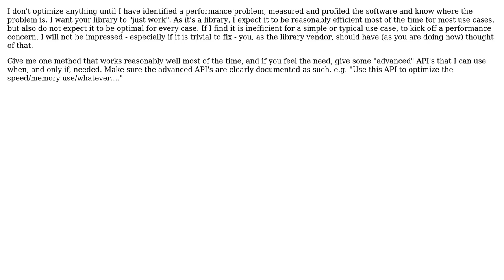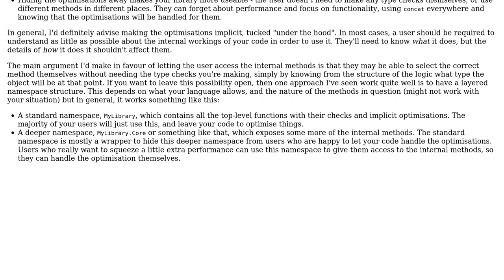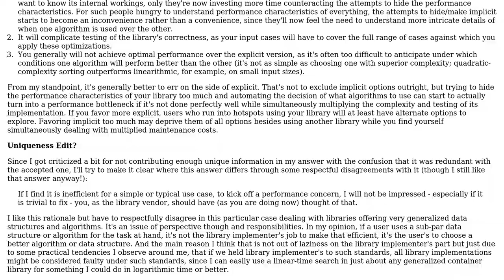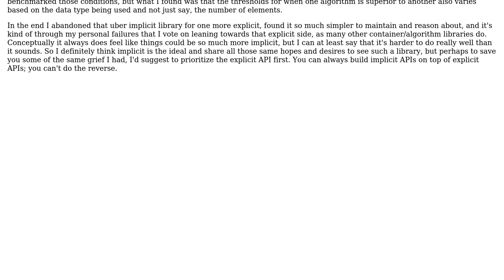Software Engineering: Implicit optimization versus explicit optimization (4 Solutions!!)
Software Engineering: Implicit optimization versus explicit optimization

With thanks & praise to God, and with thanks to the many people who have made this project possible! | Content (except music & images) licensed under CC BY-SA | Music | Images & others | With thanks to user Tarka user mattnz user GregRos user anaximander and the Stack Exchange Network Trademarks are property of their respective owners. You are responsible for your own actions.